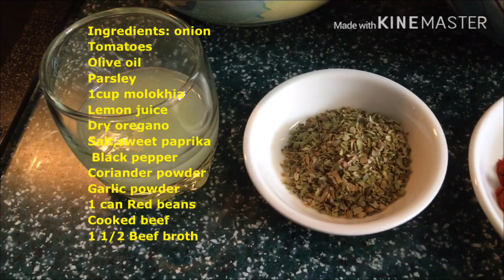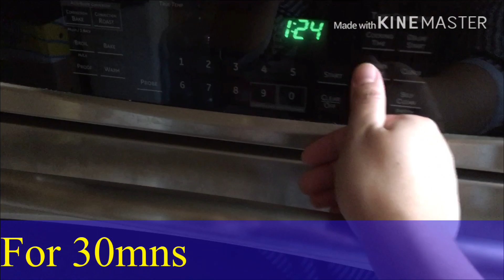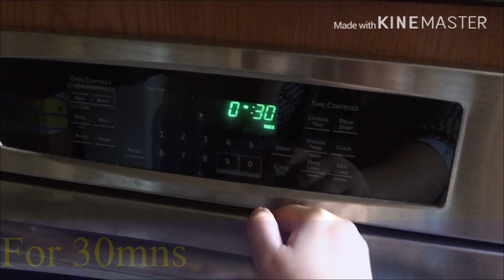Easy beef molokhia by:April's mixed dishes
Ingredients:
1 onion chopped
3 blended tomato
1tbsp olive oil/ regular oil
1/2cup chopped parsley
1tbsp lemon juice
1 pack molokhia
1 can red beans
1/2klg cooked beef meat
1 1/2 cup beef broth
 Spices: 1/4 tsp salt
1/2tsp dry oregano
1/2tsp sweet paprika
1/4tsp black pepper
1/2tsp coriander powder
1/2tsp garlic powder

For plating:
Rice
Cherry tomato

Procedure:
1.heat the pot add olive oil
2.saute onion, spices,dry oregano
blended tomato,Parsley and cooked beef
3.add molokhia mix it and add lemon juice
4.add beef broth mix it cover it, let it cook in low
low heat for 30mns check it every 10mns
5.after 30mns add red beans cover it and let cook for another 5mns
6.after 30mns start plating by adding rice, tomatoes
And some molokhia in a serving plate add parsley for garnish and ready to serve.